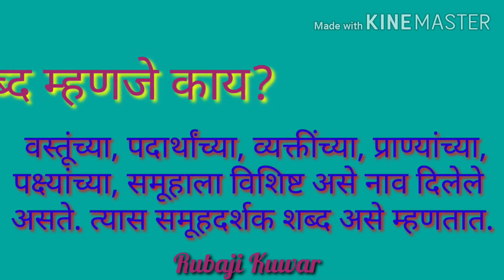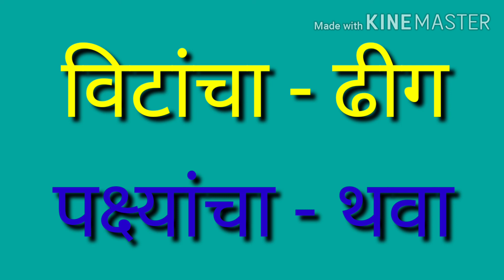समूहदर्शक शब्द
जि. प. प्राथ. शाळा लक्ष्मीनगर ता. आटपाडी जि. सांगली